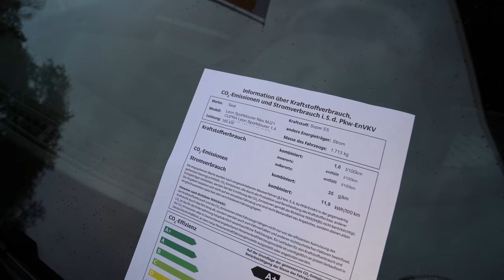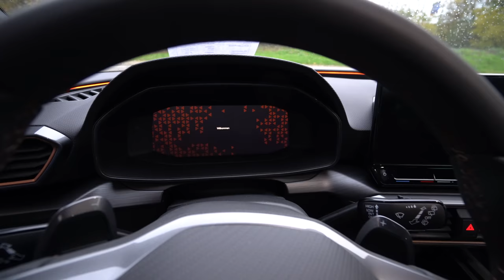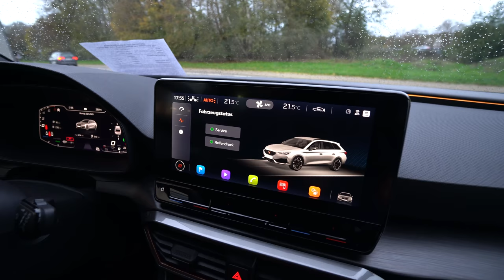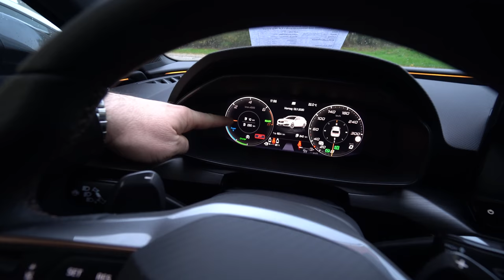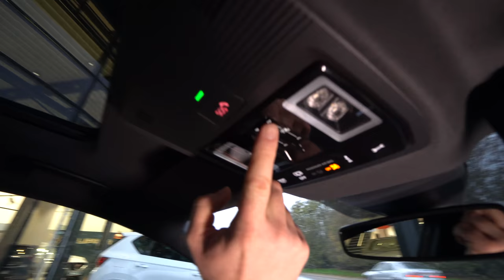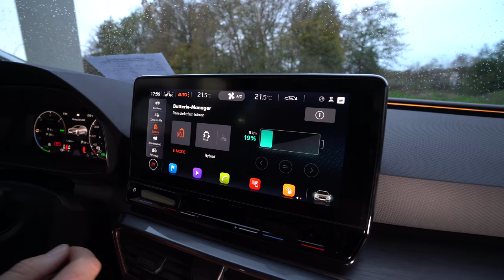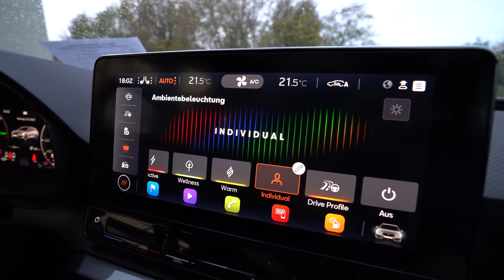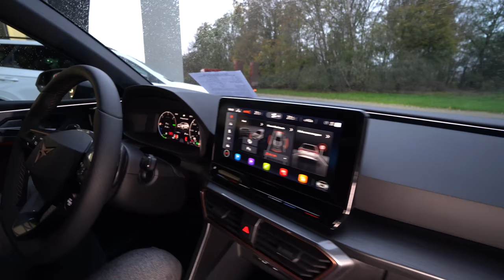CUPRA Leon mit 1,6L Spritverbrauch? Cupra Leon 2021 Sportstourer Plug In Hybrid 2021. CUPRA e-HYBRID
Motor
1.4 TSI 245 PS (180kW) e-HYBRID
Automatik/Benzin
Motorspezifikationen
Höchstgeschwindigkeit
225 km/h
Max. Leistung
245 PS
Elektrische Reichweite bis zu
52 km
Highlights
 Ausstattung in Dark Aluminium
 Voll-LED-Scheinwerfer
 Durchgängige Heckleuchten
 Abgasblenden in der Farbe Kupfer
 Felge Alu 19" "AERO Kupfer"
 Sportliche Schalensitze
 CUPRA Lenkrad
SPEZIFIKATIONEN
Die Kombination eines Elektromotors mit hohem Drehmoment und einem hochleistungsfähigen Verbrennungsmotor. In 4 Stunden* aufgeladen mit dem CUPRA Charger.
CUPRA Leon von seitlich vorne
Motor
1.4 TSI 245 PS (180kW) e-HYBRID
Automatik/Benzin
Motorspezifikationen
Höchstgeschwindigkeit
225 km/h
Max. Leistung
245 PS
52 km
Highlights
 Voll-LED-Scheinwerfer
 Durchgängige Heckleuchten
 Sportliche Schalensitze
 CUPRA Lenkrad